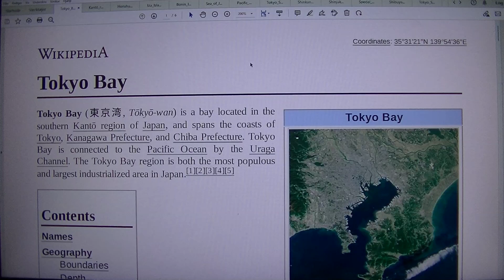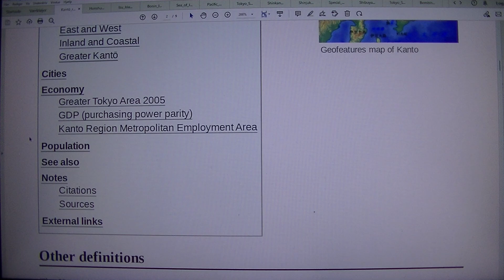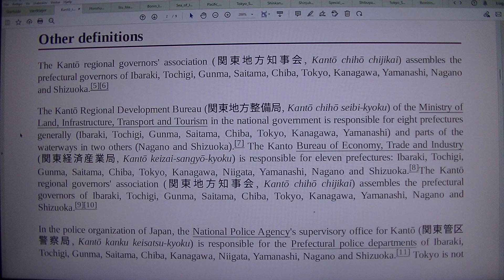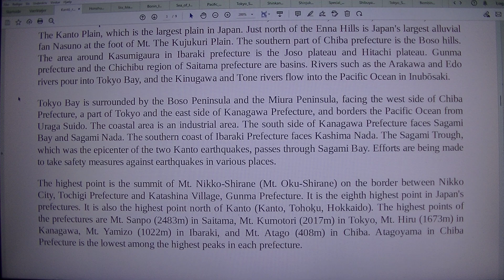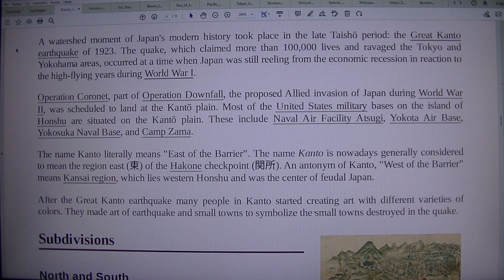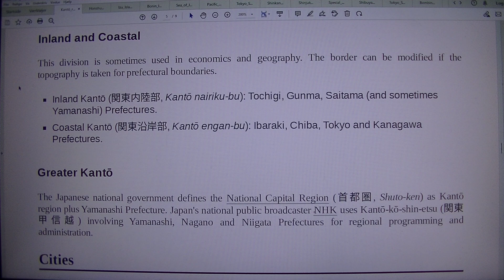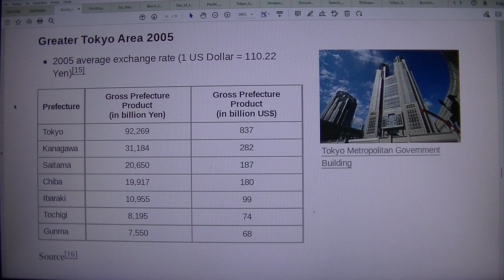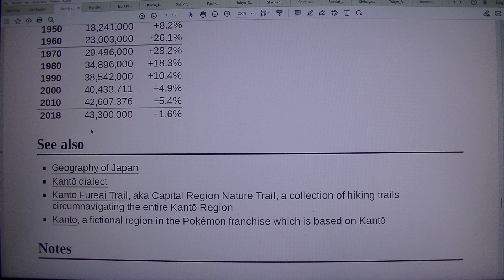MongoTV_8847 - LOOKING AT GAMER PC HARDWARE - Part 1068 - Kanto Region - Japan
PART 1068 - Kanto Region - Japan (This video is 1 Part : Part 1068). They are on my playlist with name "MONGO TV - LOOKING AT GAMER PC HARDWARE") I like try do this, to get help read difficult technical English text loud. That will help me a bit to understand the text :-) Maybe this video could be helpful for some other too, that don't speak and read English very well :-) Have a good day too.